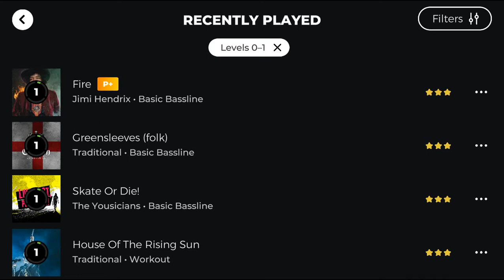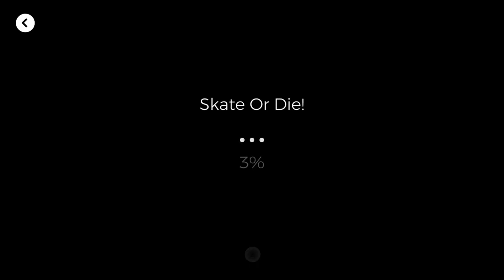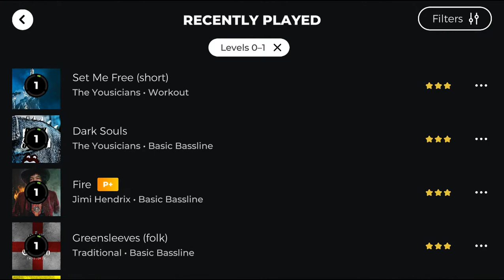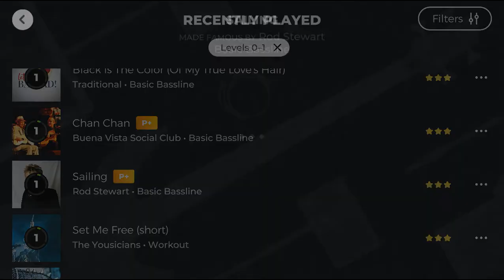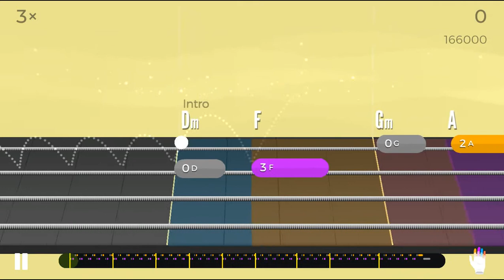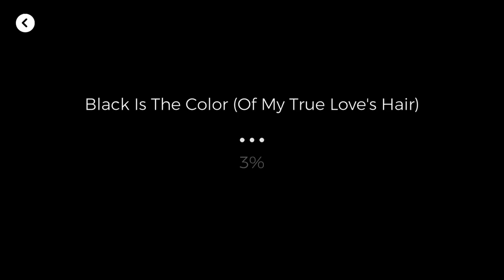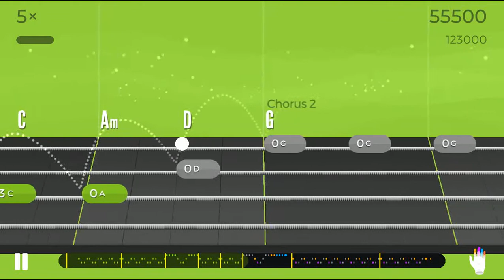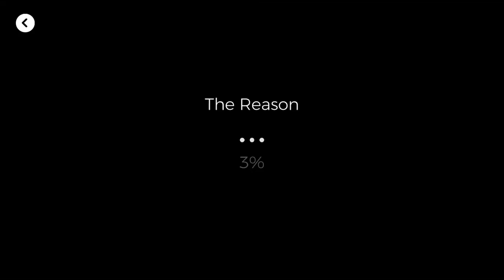MaryD Play's 06/25/2021 Yousician Bass Guitar Levels 0-1 Songs and Lessons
Instrument: Unbranded IB Electric Bass Guitar
- Ibanez GSR200 Bass Clone

List of Songs:
Coming Soon!!!